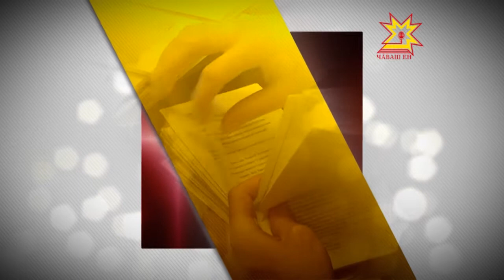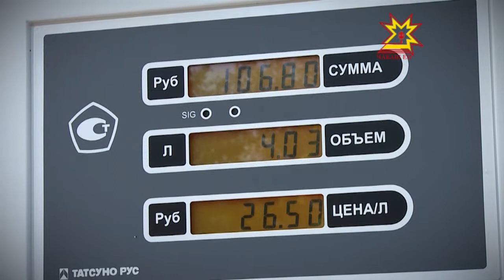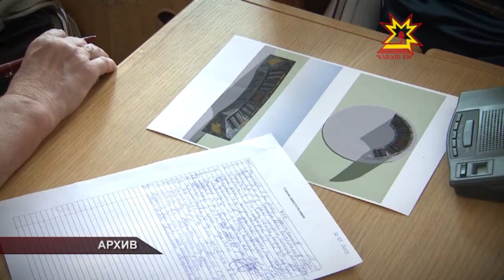Законодатели. Выпуск 25.10.2013